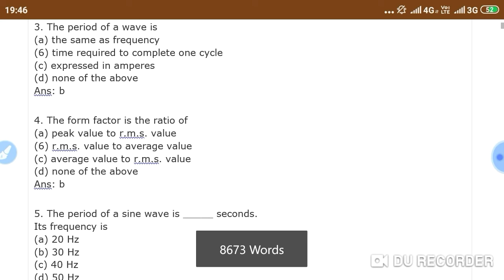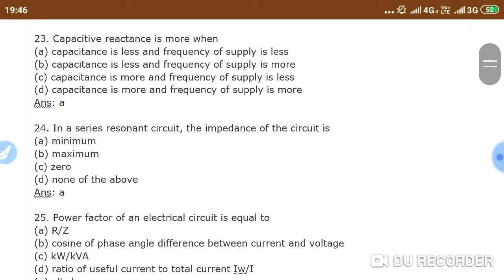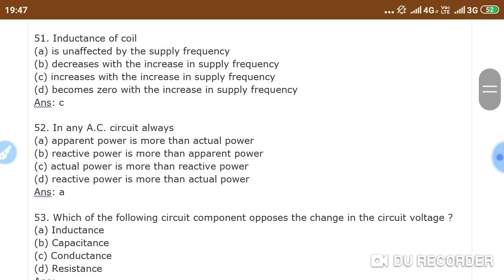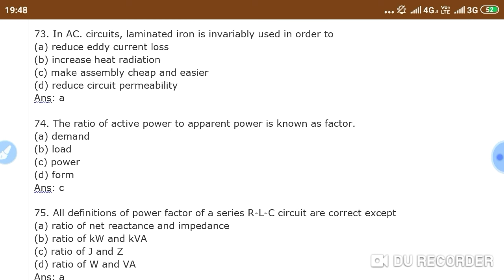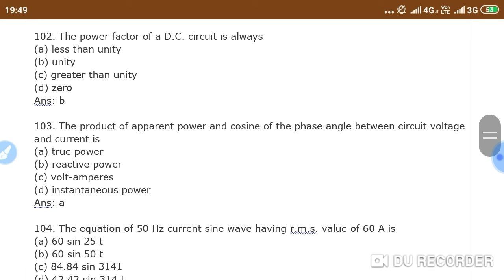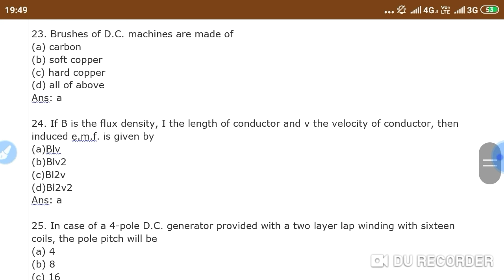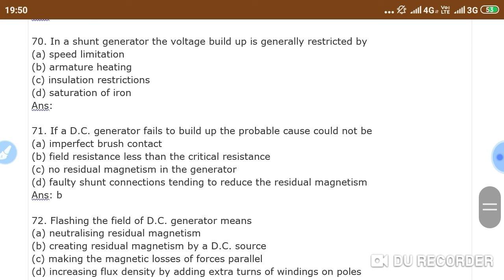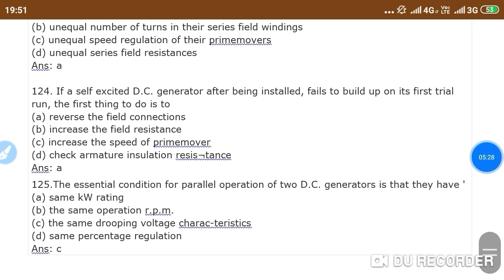HIL ELECTRONICS & ELECTRICAL ENGINEERING PREVIOUS YEAR QUESTION PAPER WITH ANSWERS